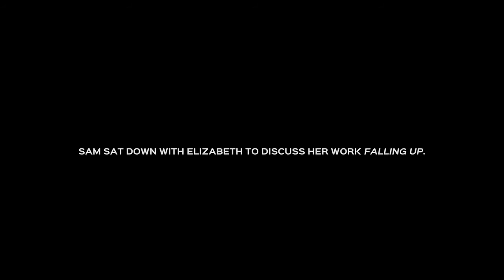MusicNOW - Elizabeth Ogonek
The Chicago Symphony Orchestra’s MusicNOW series is curated by Mead Composers-in-Residence, Elizabeth Ogonek and Samuel Adams. (sub)text (March 7, 2016) explores a wide range of nontraditional uses of text and the voice. This concert features two of today's boldest and most inventive composer-performers, Kate Soper and Agata Zubel.

Mead Composer-in-Residence Elizabeth Ogonek discussed her work Falling Up.